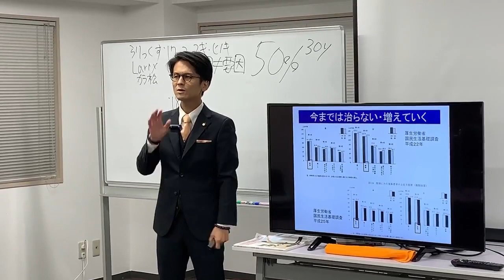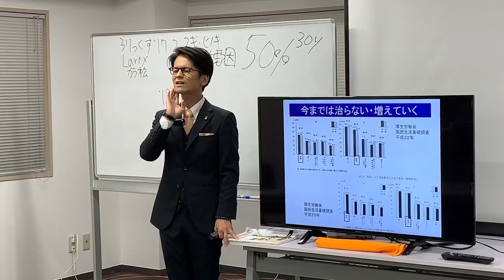腰痛くらぶ学習会 ライブ配信 2020/09/13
午前ライブ配信　メモ・記入用紙ダウンロード

【　午後の会員限定指導のライブ配信も観る　】

腰痛アカデミーにご入会いただくと、午後の会員限定の
緩消法指導のライブ配信もご覧いただくことができます。

腰痛アカデミーへのご入会は、コチラから！

※当日の午後配信をご覧いただくためにはインターネット決済でのご入会が必要です。

午後からの指導時間の配信は【腰痛アカデミー会員専用　サポートページ】というHP上にて配信されます。

【サポートページ】のURLやログイン情報はご入会頂いた方へメールにてお送りいたします。

メールの受信セキュリティを強めに施している場合は案内メールが受信できない可能性がございます。
※特にdocomo、au、softbankなどのキャリアメールの場合は届かないケースが多いです。

予め、以下のドメインの受信許可設定を行っておいていただけますと正確に受信できる可能性が高いです。

万が一、入会完了後にサポートページの案内が届かない場合は
下記のサポートセンターまでお問い合せ下さい。

サポートセンター
０３－６２３１－０８６０
（受付時間　９：００～１８：００ ※水曜定休）

【無料】
腰痛・肩こり・関節痛など２５症状の原因と改善法の
動画が無料でご覧いただけるメールマガジン